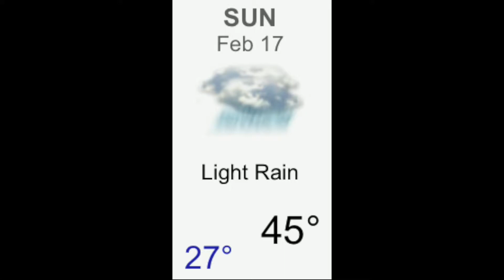SHHS Morning Announcements 2/15/19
Good morning, Snow Hill!